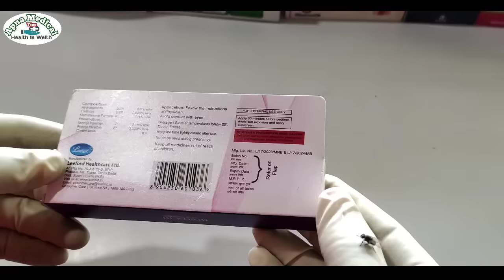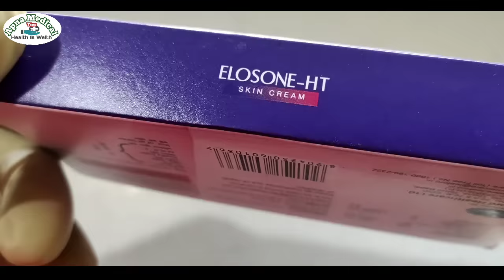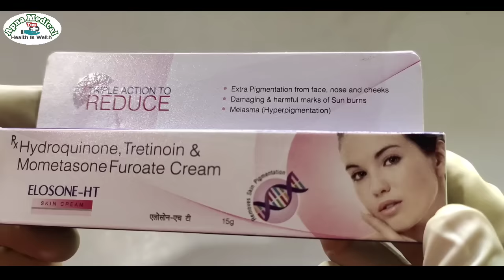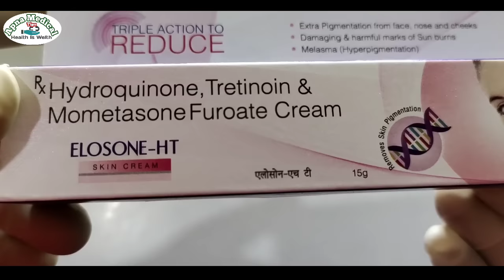Elosone Ht cream revew in Hindi | कील मुंहासे फोड़े फुंसी और गोरा बनाने वाला ईलोसन एचटी | fairness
Elosone Ht cream revew in Hindi | कील मुंहासे फोड़े फुंसी और गोरा बनाने वाला ईलोसन एचटी | Gora bnane

Elosone ht skin Cream ke fayde

aloson h ti cream ek Aisa skin cream hai jo ki hamare chehre par pimples marks acne daag dhabbe aur gora banane ke liye bahut helpful elosone skin cream hai
aloson ht cream hamesha ke liye Gora nahin banata hai jab tak skin ka  Melamine badhakar rakhega tab cream aapka skin Gora aur fairness dekhne ko milati hai aur aap yah cream lagana chhod dete Hain to aapka skin melamine Ghat jata hai aur usi vajah se aap pahle ki tarah Jaise the vaise dekhne lagte Hain

एलोसोन एच टी स्किन क्रीम के फायदे

एलोसोन एचटी क्रीम एक ऐसा स्किन क्रीम है जो कि हमारे चेहरे पर पिंपल मार्क्स एक्ने दाग धब्बे और गोरा बनाने के लिए बहुत हेल्पफुल ईलोशन एचटी क्रीम है एलोसोन एचटी क्रीम हमेशा के लिए गोरा नहीं बनाता है जब तक स्किन का मेलामाईन रखेगा लगाते समय तब तक आपका स्किन गोरा और फेयरनेस देखने को मिलेगा और जब यह ईलोशन एचटी क्रीम लगाना बंद कर देते हैं तो आपका स्क्रीन का मेलामाइन घटा देता है तो आप पहले की तरह जैसे थे वैसे ही देखने लगते हैं

elosone ht
elosone ht skin cream kaise use kare
elosone cream
elosone ht skin cream side effects
elosone ht soap
elosone ht cream ke fayde
elosone ht skin cream price
elosone ht skin cream review in hindi
elosone ht skin cream side effects solution
elosone ht skin cream for women
elosone ht skin cream
elosone ht cream kaise lagaen
elosone ht skin cream kaise lagaen
elosone ht skin cream lagane ke fayda
elosone ht cream best fairness
elosone ht cream ke fayde aur nuksan
Elosone ht cream lagane ka Sahi tarika
Elosone ht skin Cream ke fayde aur nuksan
best fairness cream for marks
elosone ht cream review side effect use in Hindi
fairness cream
best fairness cream
fairness cream for women
fairness cream for men
fairness face pack at home
fairness tips
fairness face wash
fairness soap
fairness treatment
fairness cream for oily skin
gora hone wala cream
gora hone wala sabun
gora hone wala soap
chehra gora karne wali cream
chehra gora karne ka upay
chehra gora karne wala cream
chehra gora kaise hota hai
skin whitening
skin lightening soap
skin lightening treatment at home remedies
skin lightening face wash
skincare
skincare for black men
skinlite cream review
skinlite cream lagane se kya hota hai
skinlite cream review in hindi
skinlite cream use
skinlite cream review
benefits and side effect
best marks aur fairness cream
best fairness cream
best marks cream
best pimple and marks skin cream
pimples aur marks ko kaise theek Karen
chehra Gora kaise banaen
Gora kaise Hokhe
Gora kaise bane
pimple marks kaise thik kare
best marks for fairness cream
Gora aur Sundar kaise dikhe
Gora aur Sundar kaise bane
Gora aur Sundar banane wala cream
Gora aur Sundar karne wala cream
Sundar aur Gora karne wala cream
eloson ht cream kab aur kaise lagaye jane sahi tarika
best  fairness for marks cream